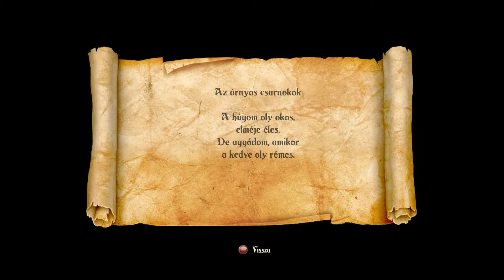Mik ezek a lények? 😲 – Trine 2 Co-Op Végigjátszás Magyarul #5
Az első Trine rész után adta magát, hogy folytatjuk a másodikkal, ami - ha lehet - még szebb, még jobb és tényleg: le a kalappal előtte! Ez a Trine 2 Complete Story.

Tartalom:
- Level 6) Shadowed Halls

Köszönjük mindenkinek a Like-ot, sokat jelent nekünk. 😉